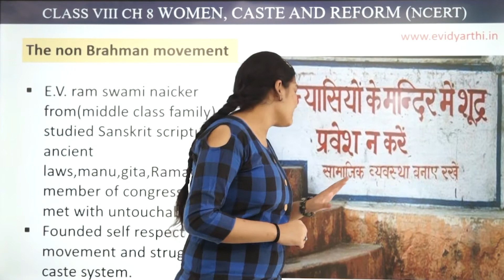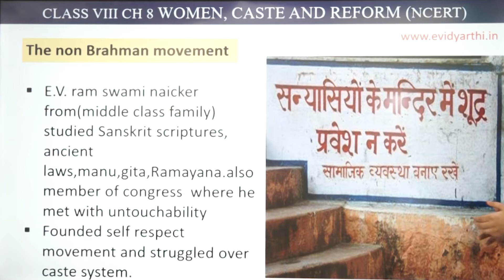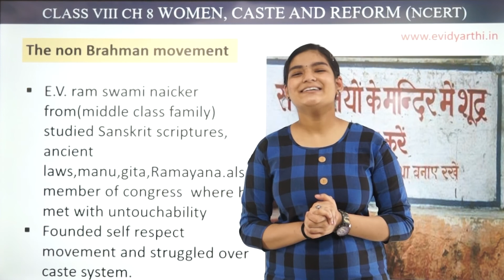The Non Brahman Movement - Ch 7 - Women, Caste, and Reform - History - Social Science Class 8, 2023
New Syllabus CBSE 2023

✔️ Class: 8th
✔️ Subject: History
✔️ Chapter: Women, Caste, and Reform

✔️ Topic Name: The Non Brahman Movement

0:00 The Non Brahman Movement